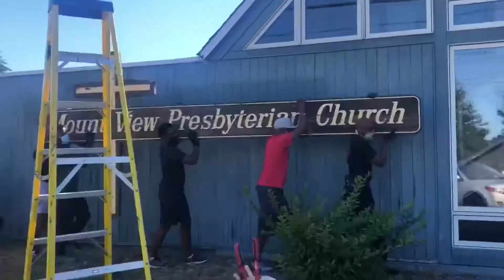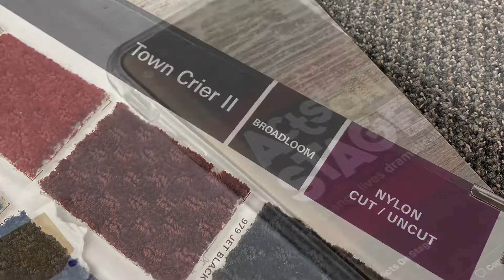The Work Is Underway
With masks (and gloves) on we got to work on the first phase of building renovation for the soon to open Acts On Stage Theater Company!